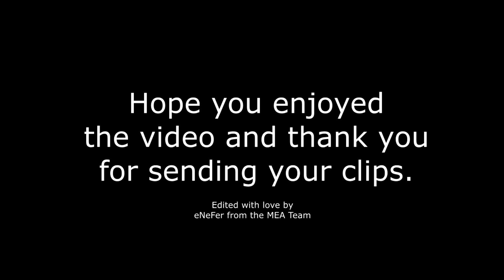Mario Kart 8 Deluxe Subscriber clips Compilation #1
Edited by eNeFer from MEA

Thanks to everyone who sent us clips for cooperating and congratulations to the ones that made it to the video!